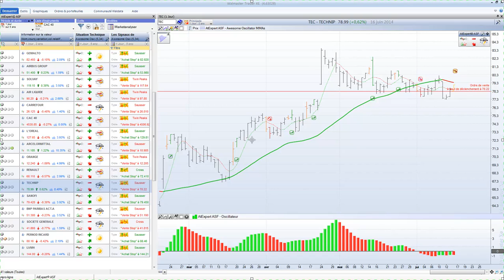Bourse et Trading - Awesome Oscillator (ASF)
Est un outil de trading "impressionnant" permettant à lui seul de trouver des signaux d'entrée et de sortie de positions.
 Le tout en s'assurant des gains conséquents

 Citation de Bill William auteur de la méthode ASF adapté par Waldata pour WalMaster Xe